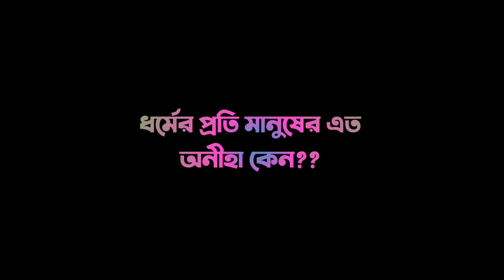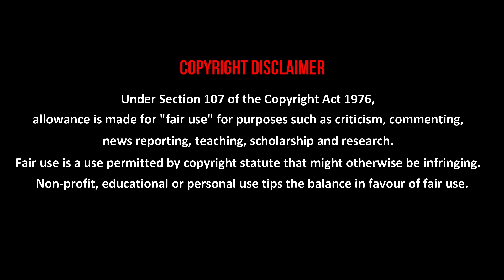ধর্মের প্রতি মানুষের এত অনীহা কেন? | What is Dharma and Religion? | Satsang Eforum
•WELCOME VIEWERS🙏

This channel is established to serve the people by publishing Motivational videos concerning the principles of being & becoming.

•TODAY'S SUBJECT IS ~ "ধর্মের প্রতি মানুষের এত অনীহা কেন?"

•VOICE BY ~ Sri Sukhendu Pani( Motivational Speaker).